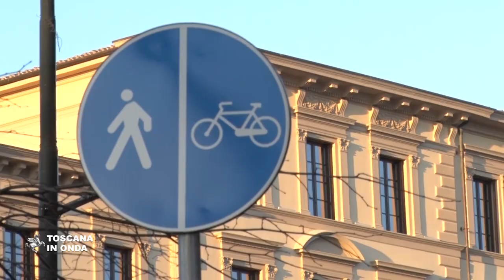Un milione e mezzo per le piste ciclabili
Il decreto firmato dalla Regione incentiva i Comuni toscani a potenziare ed ampliare la rete delle proprie piste ciclabili urbane migliorando la sicurezza di chi le usa e finanzia la realizzazione di nuove corsie preferenziali per taxi ed autobus. Il provvedimento integra le misure attivate dal Governo che prevedono incentivi per l'acquisto di biciclette elettriche e tradizionali e intende promuovere tutte le forme di mobilità ambientalmente sostenibile in un momento dove i mezzi i mezzi pubblici sono contingentati nella loro capacità di trasporto.